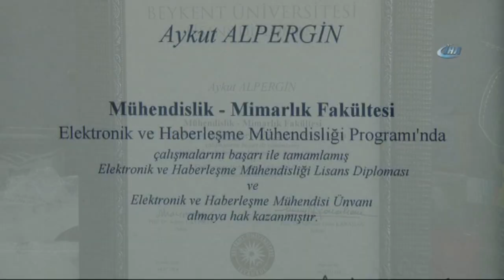Diplomalı Mühendis Sanayide Motor Ustalığı Yapıyor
Beykent Üniversitesi Mühendislik Mimarlık Fakültesi Elektronik ve Haberleşme Mühendisliği bölümünü bitiren Aykut Alpergin, sanayide motor ustası olarak çalışmaya başladı.

Kocaeli’de oturan 27 yaşındaki Aykut Alpergin, 2009 yılında - Beykent Üniversitesi Mühendislik Mimarlık Fakültesi Elektronik ve Haberleşme Mühendisliği bölümünü kazandı. Yaklaşık 5 senede üniversitesi bitiren Alpergin iş aramaya başladı. Ancak kendisine uygun bir iş bulamayan Alpergin, Yarımca Küçük Sanayi Sitesinde bulunan babasına ait oto tamir işyerinde çalışmaya başladı. Motor ustalığı yapan Aykut Alpergin, “2009 yılında Beykent Üniversitesini kazandım. Yaklaşık 5 sene içinde okulumu bitirdim. İş aramaya başladım. Ücret ve mühendise verilen değer açısından tatmin olacağımı düşünmedim” dedi.
“3 senedir buradayım”
Babasının 42 yıllık oto tamir ustası olduğunu ifade eden Alpergin, “Hem babama destek olmak amacıyla, hem de kendim için oto tamirciliği yapmaya başlardım. 3 seneden beri buradayım. Okul zamanlarımda da, babamın ihtiyaç duyduğu zamanlarda, hafta sonları gelip çalışırdım. Burada devam edeceğimi de düşünüyorum. Piyasada çok fazla mühendis var. Bu yüzden babamın dükkanında çalışmak istedim. Bu işten keyif alıyorum. Burada mekanik üzerine çalışıyoruz. Genelde ön takım üzerine çalışmayı daha çok seviyorum” diye konuştu.
Alpergin, babasına ait işi devam ettirerek emeklilik hayali kuruyor.